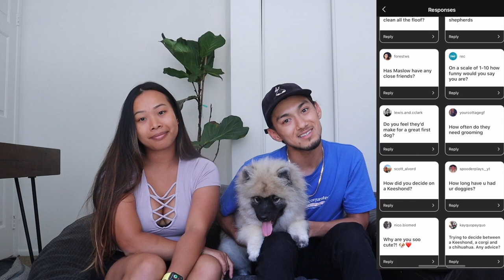We Got a Rare Dog Breed: What is a Keeshond?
During shelter in place, we added a Keeshond puppy to our family. Keeshonds are the #95 on the most common dogs. They are not well-known and you may have never even seen one in person before! After a lot of research, we decided that this was the perfect breed addition for our family. Maslow is nothing short of funny, active, smart, and playful. We go over how to get a Keeshond, their temperament, size, history, and needs. We hope to teach you a little bit more about keeshonds through our video!